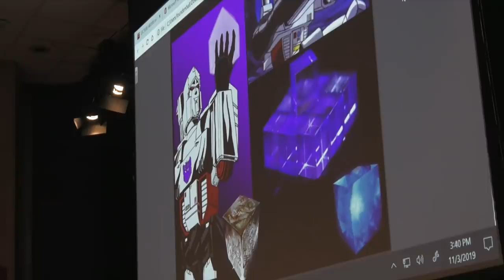Blue Pill speaks onThe Kardashev Scale and The Power of Invisible Cosmic Energy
this is a clip from the 2020 Ascension Conference. To see full video over 5 hours long go to